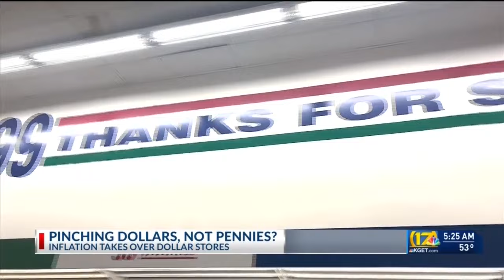Pinching dollars not pennies? Inflation takes over dollar stores